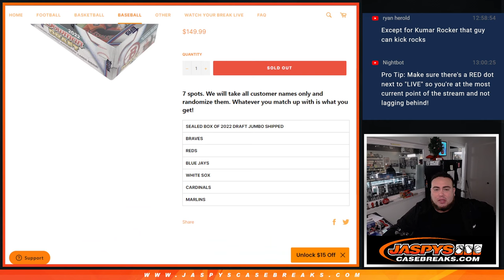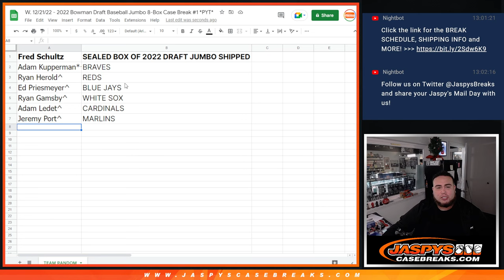W. 12/21/22 - *FILLS BOWMAN DRAFT JUMBO PYT #1 - GUARANTEED A TEAM OR JUMBO BOX!*